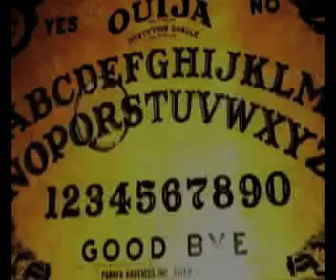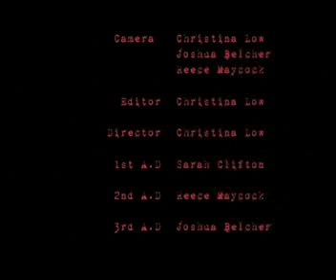long cut of thriller project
this is the longer cut of my thriller project